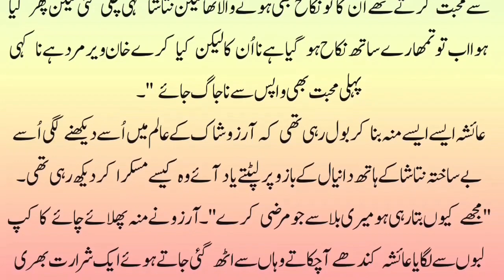Romantic novel | Forced marriage based urdu novel | revenge based story | Urdu Fantacy